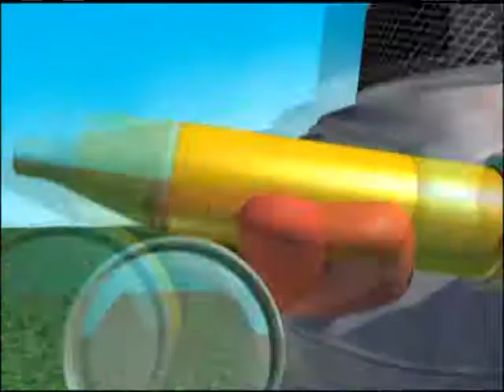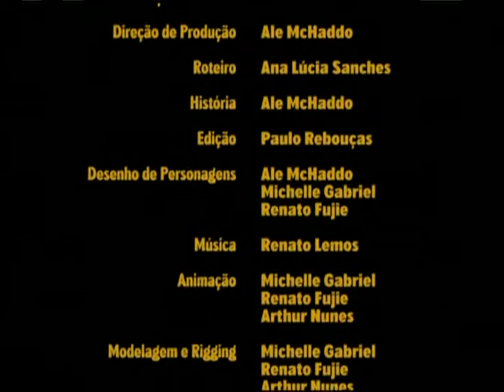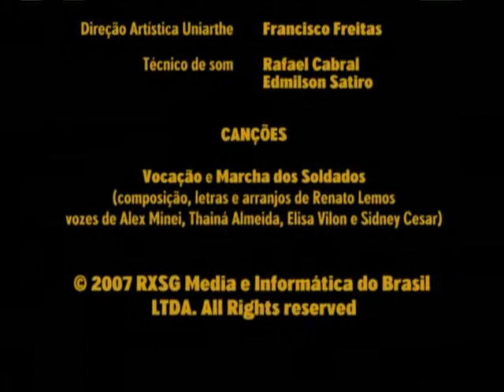Desene Little Bee dublat in romana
Vizionare placuta Nu uitati de like Multumesc!